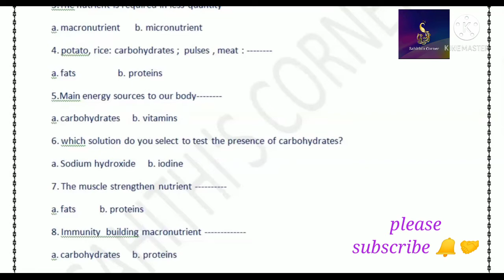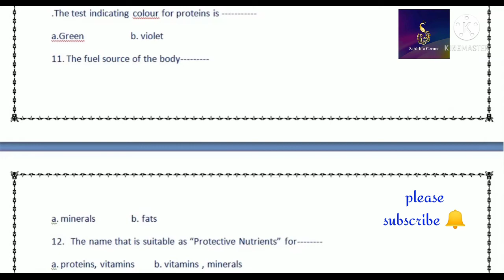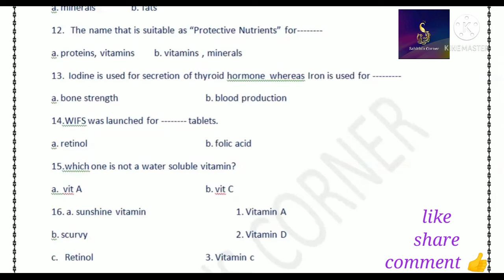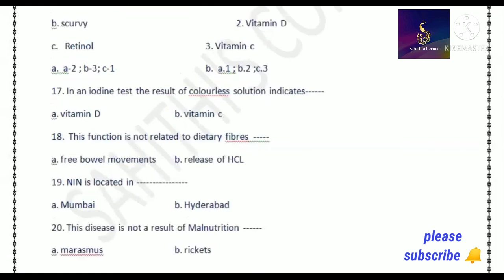class 7👍 Food for Health 💪 Bit Bank with Answers.